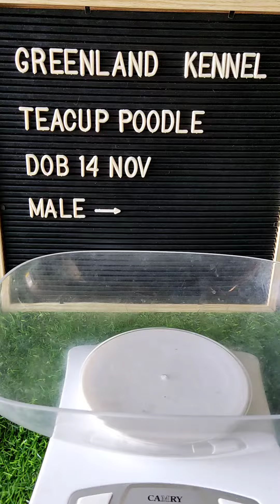Teacup Broken White Male GREENLAND KENNEL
Teacup Broken White Male Poodle